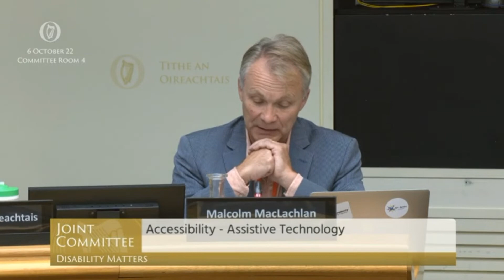Disability Matters Committee: importance of assistive technology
Assistive technology is a crucial tool enabling a person with a disability to access local communities, employment and education. Unfortunately, we know that the reality in Ireland is that many people do not have access to technologies that could help transform their lives. To realize our commitments under the CRPD, we need systems and resources to ensure that everyone who needs assistive technology or equipment receives it.